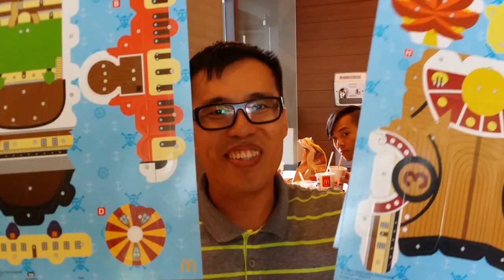First Look! McDonald's One Piece - Luffy and Thousand Sunny Paper Ship